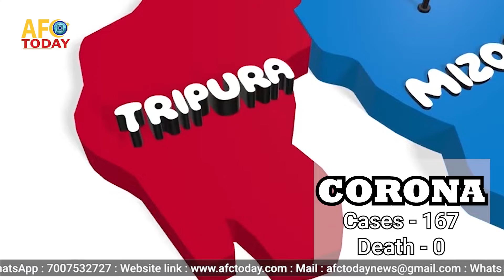Covid-19 pandemic in India updates | भारत में कोरोना का प्रसार, जाने किस राज्य में कितने मरीज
कोरोना वायरस का कहर पूरे भारत में देखने को मिल रहा है। इस विडियो में जानिए भारत के राज्य और केंद्र शासित प्रदेशों में कोरोना के कितने संक्रमित मरीज पाए गए है।